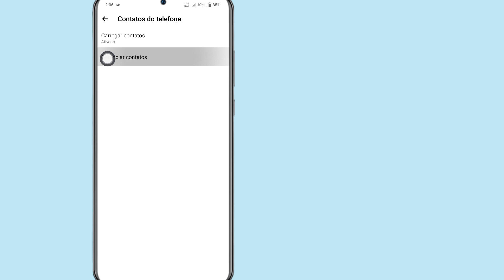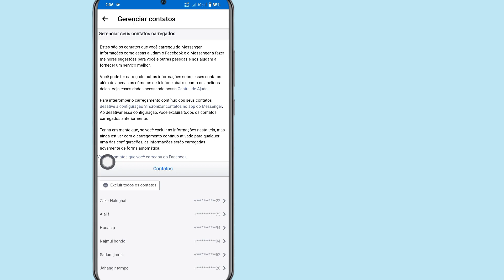Como encontrar contatos telefônicos no Messenger (atualização de 2024)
Neste vídeo vou mostrar como encontrar contatos telefônicos no Messenger (atualização 2024).  Assista a este vídeo completo e aprenda seguindo todos os meus passos sem pular.  Siga as instruções na tela para visualizar e aprender.  É um processo muito simples que leva apenas algum tempo.  Isto é mais importante para todos os usuários do Messenger.